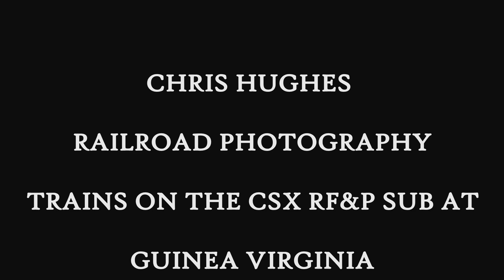Guinea Virginia: Trains On The CSX RF&P Sub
On March 14, 2024 I visited the CSX RF&P Sub at Guinea Virginia.

Here are the trains I saw at Stonewall Jackson Road.

1. Northeast Regional 84

2. CSX L153

3. CSX M216

4. Amtrak Palmetto

5.  Northeast Regional 94

6. CSX L154

7. Amtrak Carolinian